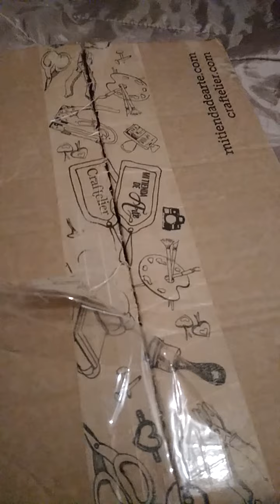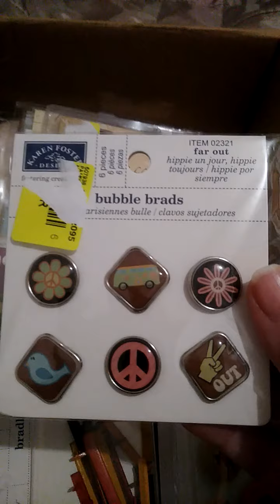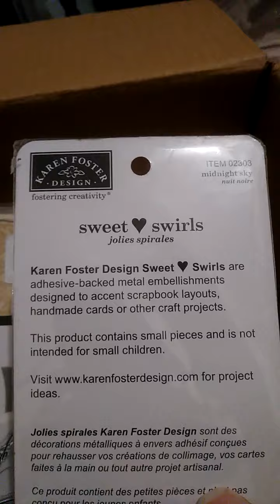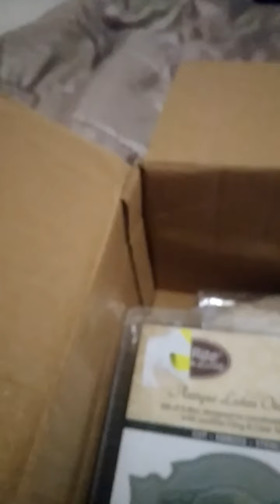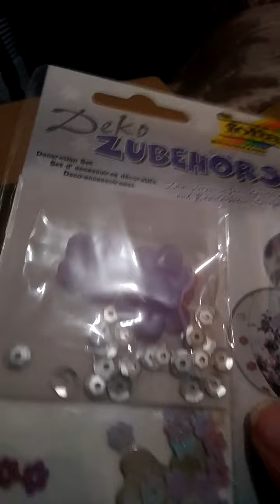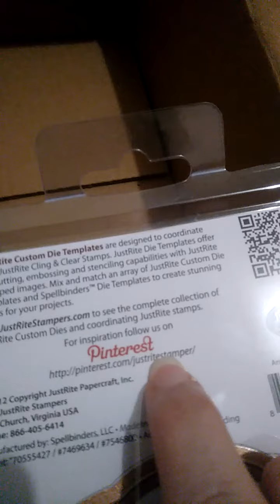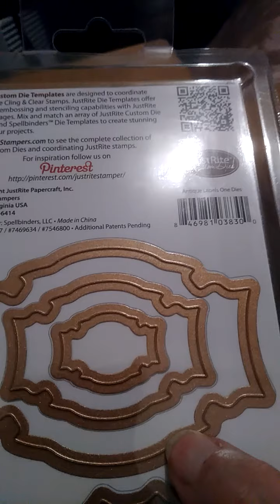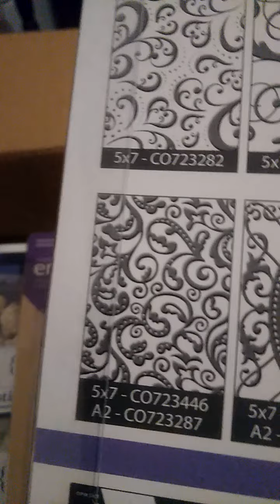wow regardez ce qu'on m'envoit ! merciiiiiiii